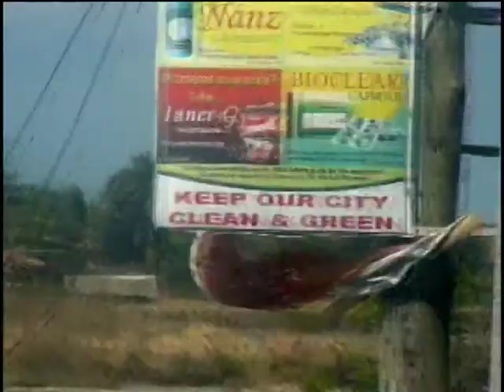Didto sa Amon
A brief tour to Hacienda Fe, Bago City.. Not CZAD. wahahahah...
El Niño had taken over our place...